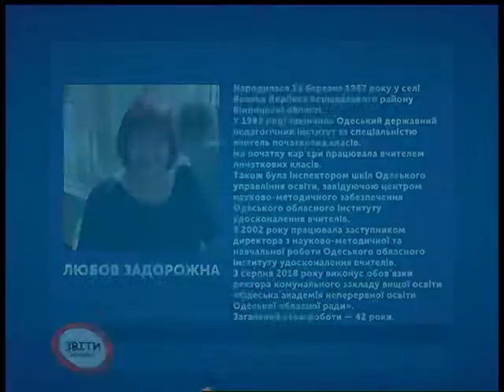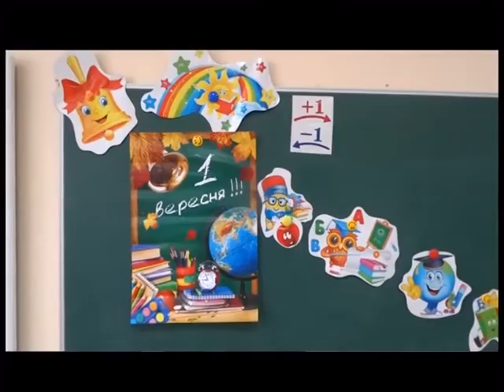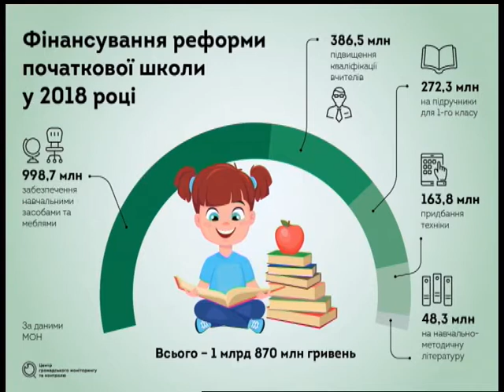ЗВІТИ. НАЖИВО (від 17.08.2018) Реформа освіти в Одеській області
Обговорюємо реформу освіти в Одеській області.
В студії виконуюча обов'язки ректора комунального закладу вищої освіти "Одеська академія неперервної освіти Одеської обласної ради" Любов Задорожна; керівник тренінгового центру "Лабораторія освітні змін" Станіслав Дрогаєв.